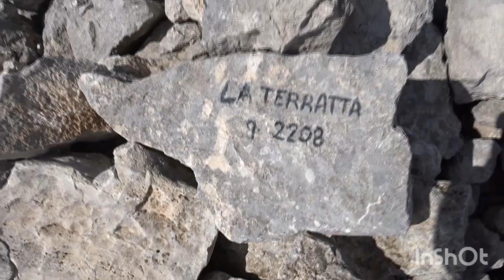Solitaria su cima la Terratta quota 2208 mt.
DARIO GRANNONIO L'ALPINO D'ABRUZZO 🦅🇮🇹